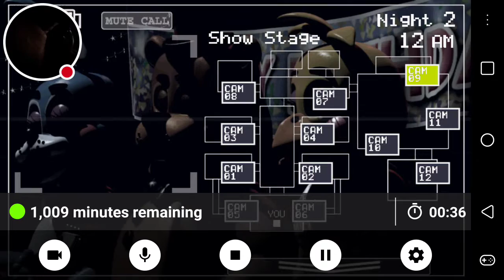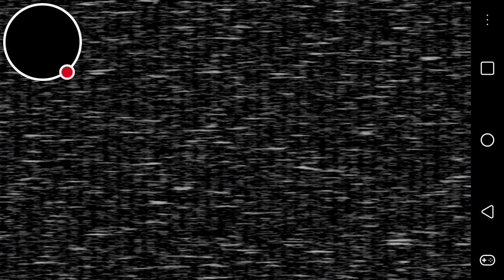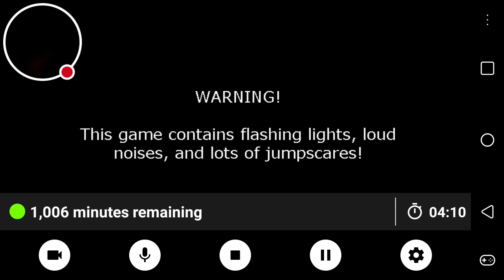My Five Nights at Freddy's 2 Stream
Watch me play Five Nights at Freddy's 2!